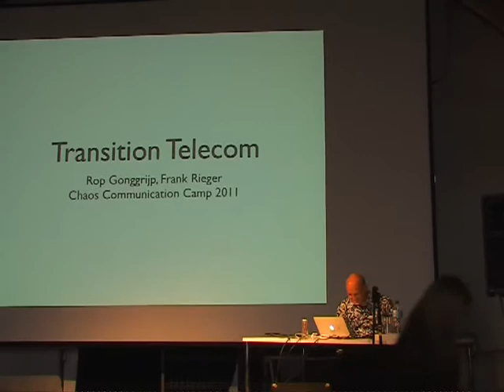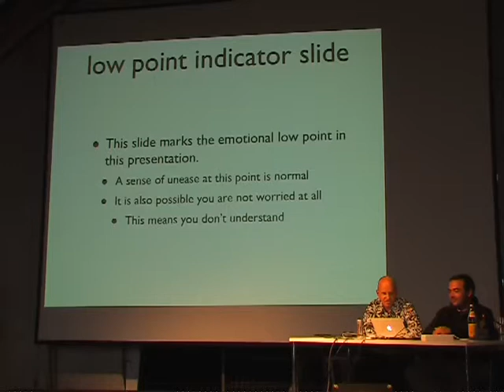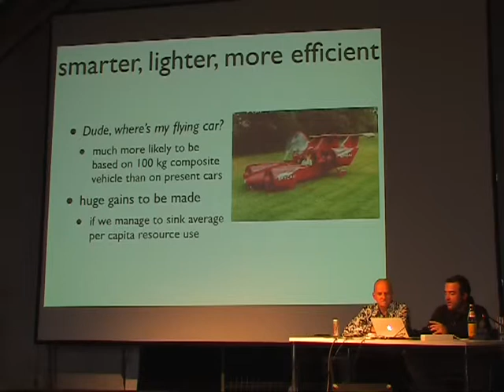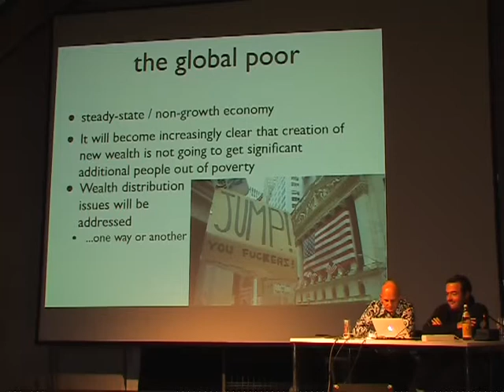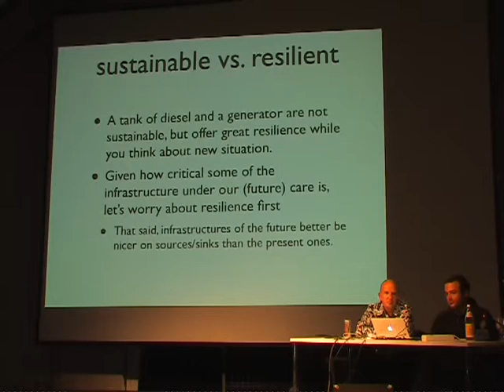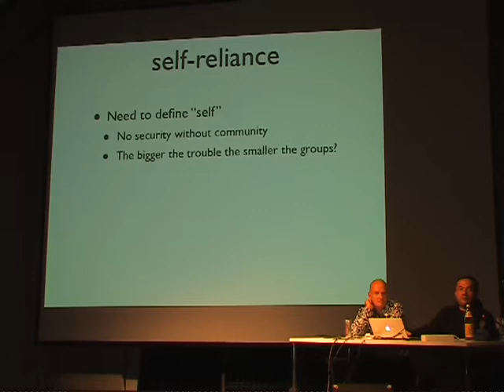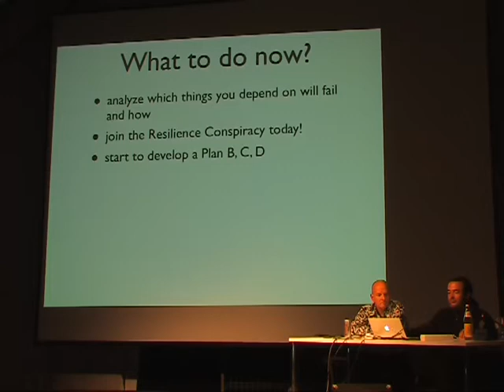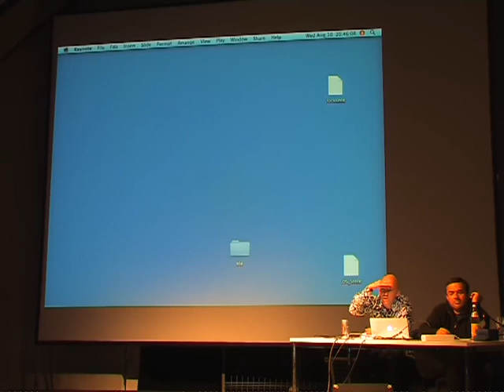CCC Camp 11 transition telecom